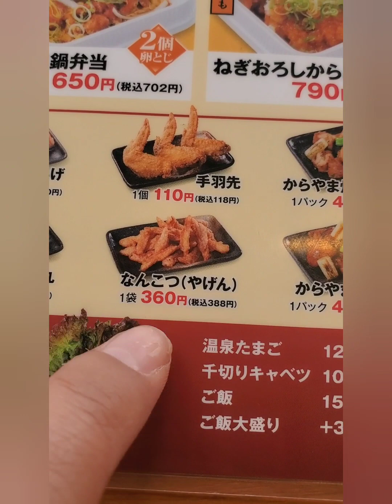karayama chicken in Atsugi Japan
We tried out Japans crispy chicken restaurant called Karayama and I must say I have never had chicken so well crisped before!